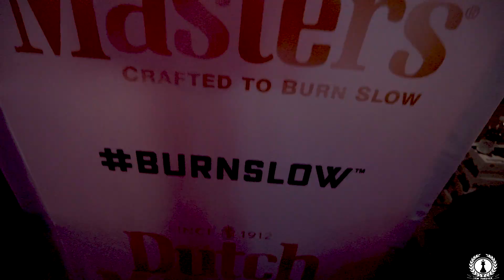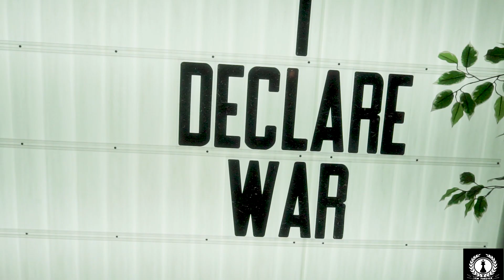I Declarwar Showcase ft Day Day Bad Ass, Cammy Bands , Matashia And Many More (Shot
The Official I Declare War Performance/ Mini Vlog Produced And Shot By @4oreverEnt_